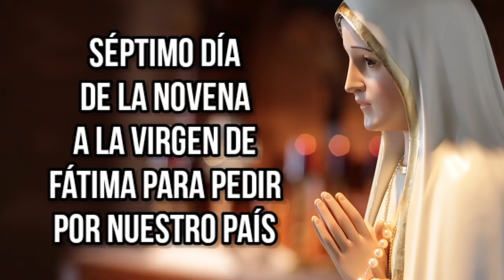Día 7. Novena a la Virgen de Fátima para pedir por nuestro País | 10 de Mayo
Día 7. Novena a la Virgen de Fátima

¡Oh Dios mío! Yo creo, adoro, espero y os amo. Os pido perdón por los que no creen, no adoran, no esperan y no os aman.

¡Oh santísima Trinidad, Padre, Hijo y Espíritu Santo! Yo os adoro profundamente y os ofrezco el preciosísimo cuerpo, sangre, alma y divinidad de Nuestro Señor Jesucristo, presente en todos los tabernáculos del mundo, en reparación de los ultrajes con que El es ofendido; y por los méritos infinitos de su Santísimo Corazón e intercesión del Inmaculado Corazón de María, os pido la conversión de los pecadores.

Avemaría (3 veces) y Gloria.

Oración preparatoria

Oh santísima Virgen María, Reina del Rosario y Madre de misericordia, que te dignaste manifestar en Fátima la ternura de vuestro Inmaculado Corazón trayéndonos mensajes de salvación y de paz. Confiados en vuestra misericordia maternal y agradecidos a las bondades de vuestro amantísimo Corazón, venimos a vuestras plantas para rendiros el tributo de nuestra veneración y amor. Concédenos las gracias que necesitamos para cumplir fielmente vuestro mensaje de amor, y la que os pedimos en esta Novena, si ha de ser para mayor gloria de Dios, honra vuestra y provecho de nuestras almas. Así sea.

Oración del día Séptimo.

¡Oh santísima Virgen María, Reina del purgatorio!, que enseñaste a los pastorcitos de Fátima a rogar a Dios por las almas del purgatorio, especialmente por las más abandonadas. Encomendamos a la inagotable ternura de vuestro maternal Corazón todas las almas que padecen en aquel lugar de purificación, en particular las de todos nuestros allegados y familiares y las más abandonadas y necesitadas; alíviales sus penas y llévalas pronto a la región de la luz y de la paz, para cantar allí perpetuamente vuestras misericordias.

Oración final

¡Oh Dios, cuyo Unigénito, con su vida, muerte y resurrección, nos mereció el premio de la salvación eterna! Os suplicamos nos concedas que, meditando los misterios del santísimo rosario de la bienaventurada Virgen María, imitemos los ejemplos que nos enseñan y alcancemos el premio que prometen. Por el mismo Jesucristo nuestro Señor. Amén.

Salve.